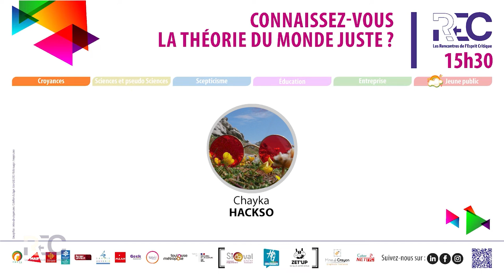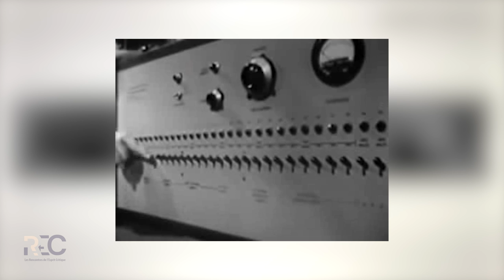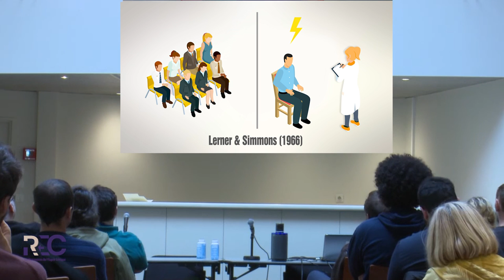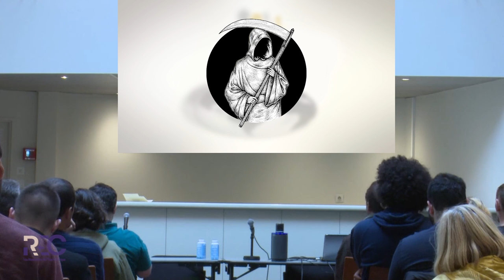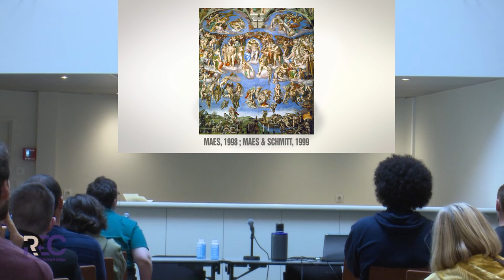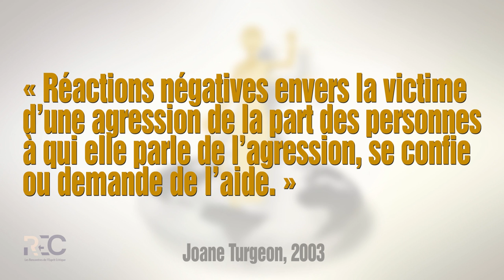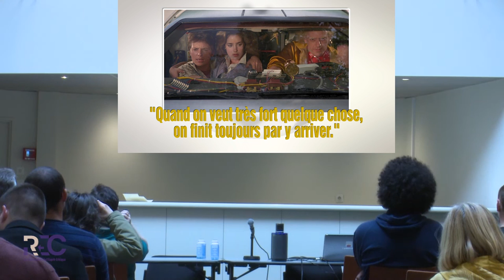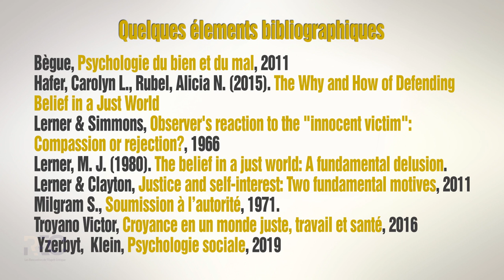BIEN FAIT - La croyance en un monde juste - Conférence du Rec 2022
"Bien fait", "tu l'as bien cherché", " Tu n’as que ce que tu mérites ! "
Nous sommes tout·es fréquemment exposés à des injustices, des drames, des accidents, des maladies, qui surviennent de manière contingente et indépendante des actions des victimes. Etrangement, on peut observer que ces victimes sont parfois blâmées, comme si au fond, elles étaient d’une manière ou d’une autre responsable de leur sort. Comme si au fond , « chacun obtenait ce qu’il mérite ».

Cette conférence explore ce qui permet de mieux saisir ce type d’attitude via une théorie inaugurée par le psychologue Melvin Lerner : la théorie de la croyance en un monde juste.